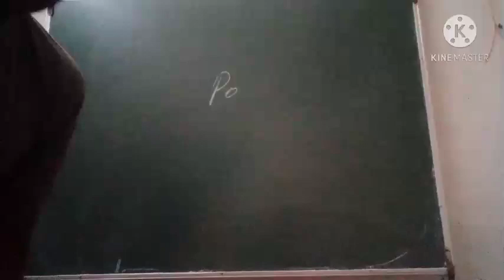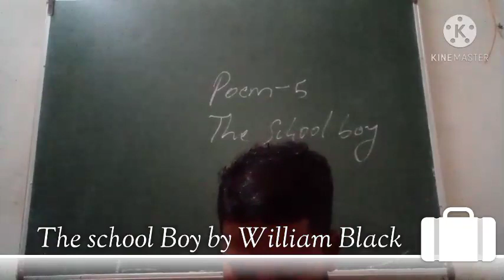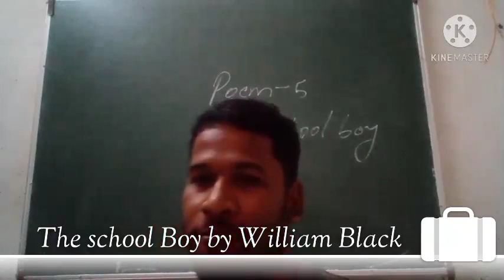The school Boy by William Black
NCERT Class  - VIII / POEM - 5